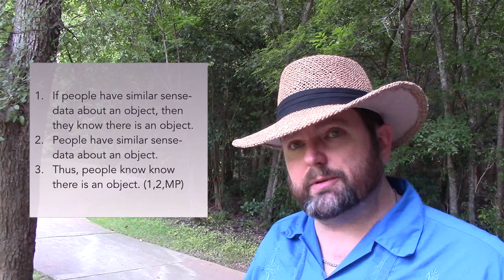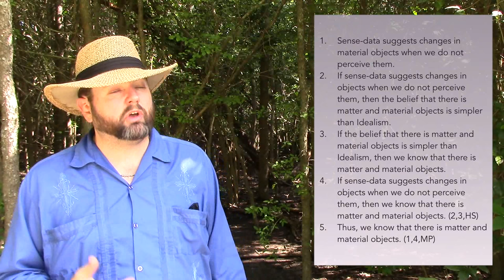Russell: The Existence of Matter